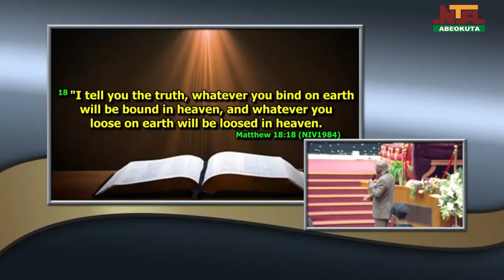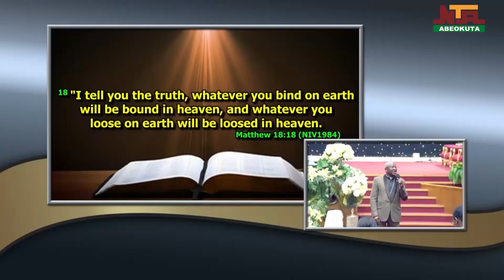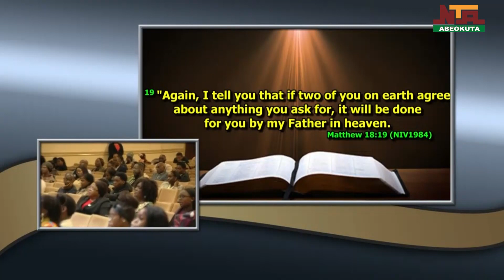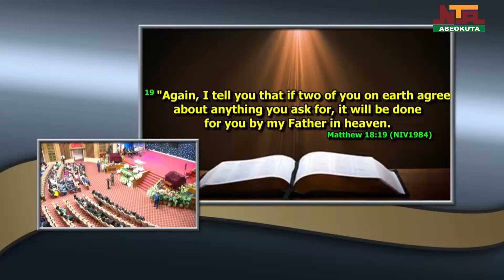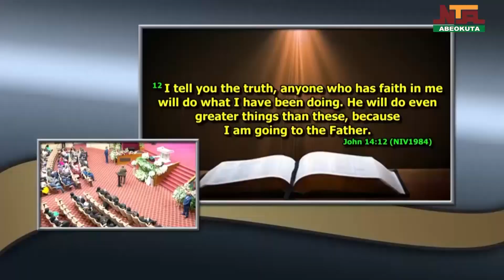NTA Abeokuta: Voice of Hope: Themed: The Agent theory of God Part 2, 17th February, 2024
NTA Abeokuta: Voice of Hope from Christ Faith Tabernacle, Themed: The Agent theory of God Part 2, by Apostle Alfred T.B. Williams on Saturday 17th, February, 2024